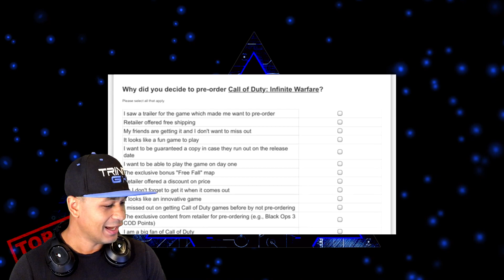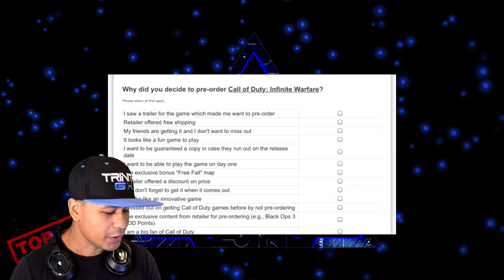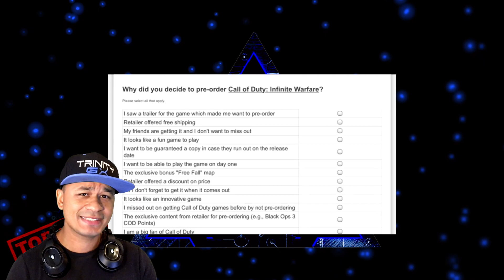THE TRUTH BEHIND THE INFINITE WARFARE SECRET SURVEY! COD: IW SURVEY w/ TRINITY GX (Infinite Warfare)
250 LIKES?!  There was a secret survey for a few people!  Lets read it and take it ourselves!

► ROAD TO JOINING FAZE!

►► BEST DARK MATTER GAMEPLAY!